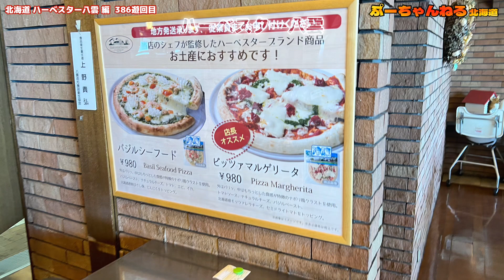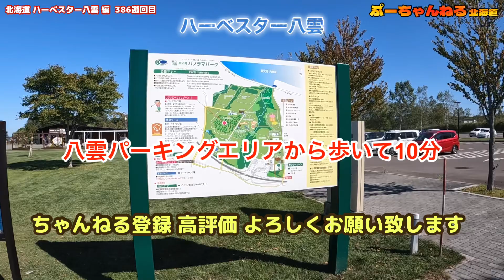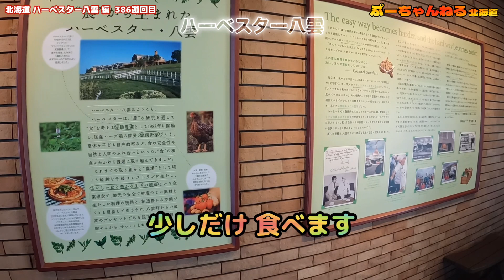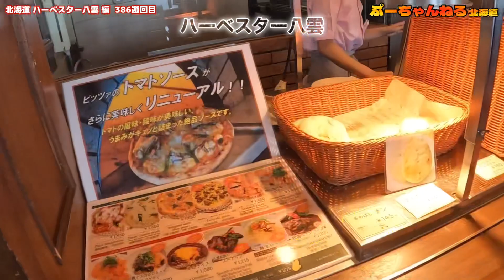八雲町【ハーベスター八雲】国産ハーブ鶏発祥地 編 以前はKFC実験農場です 386游回目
北海道 八雲町にある ハーベスター八雲です。以前はKFCの実験農場でした。国産ハーブ鶏発祥の地としても有名です。とにかく 美味しいハーブ鶏を食べる事ができます。八雲パーキングエリアから徒歩で１０分程度です。ケンタッキー・フライド・チキンより味が濃いような感じもします。